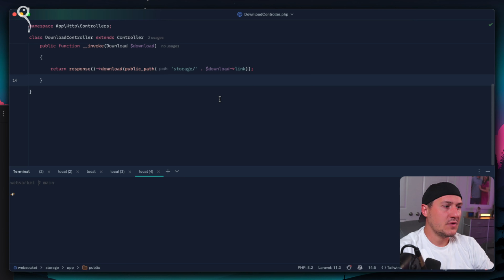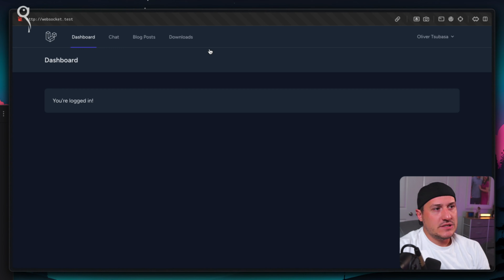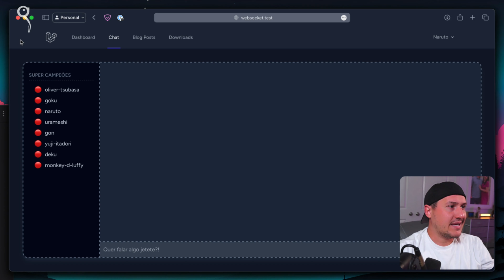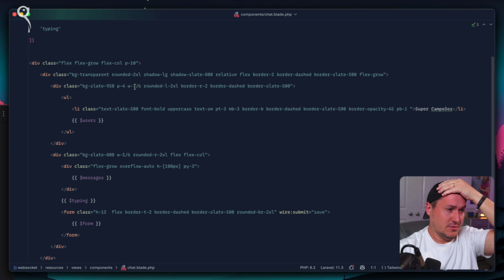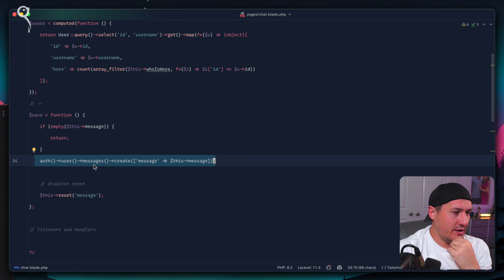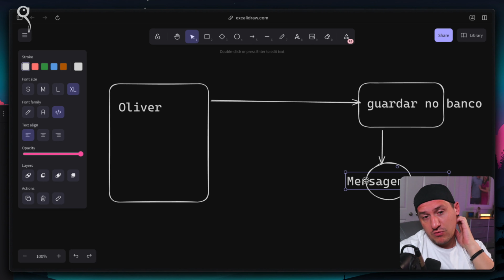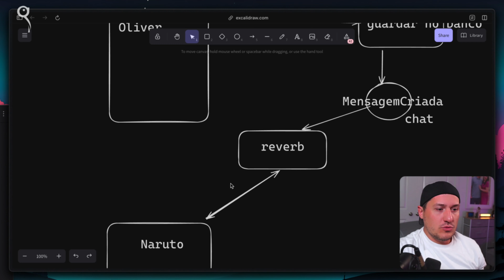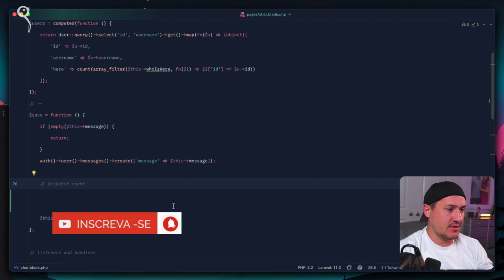🎯 OS CASOS DE USO WEBSOCKET - COMEÇANDO PELO CHAT (O MAIS PADRÃO) 😯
TUDO SOBRE LARAVEL 🐧 | OS CASOS DE USO WEBSOCKET - COMEÇANDO PELO CHAT (O MAIS PADRÃO)

Atenção e ATENÇÃO: Esse vídeo é um TRECHO da LIVE "😲 MINHAS IDEIAS DE ONDE USAR WEBSOCKET ✅ 👀 que foi transmitida em 11 de Abril de 2024; você também pode assistir na íntegra agora mesmo para acompanhar a continuidade e todo o contexto. [LEMBRANDO] As lives semanais são divididas em 3 blocos: 1 - Atualizações Laravel; 2 - O próprio tema da live; e 3: Respostas às dúvidas com Dicas de carreira!

(Bons estudos! 👍 e deixe seus comentários 😉)

🐧ENVIE SUAS SUGESTÕES DE TEMAS PARA A PRÓXIMAS LIVES 🐧